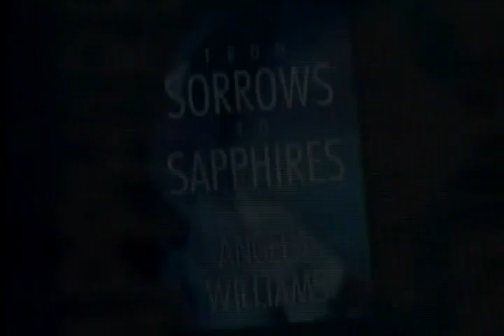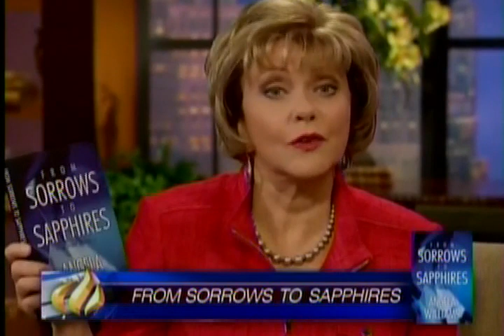Angela Williams talks to Terry Meeuwsen on The 700 Club about her abuse and work in VOICE Today.mp4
Angela William is interviewed on The 700 Club by Terry Meeuwsen on her book, "From Sorrows To Sapphires and the work of VOICE Today in educating adults on preventing child sexual abuse and helping survivors heal!